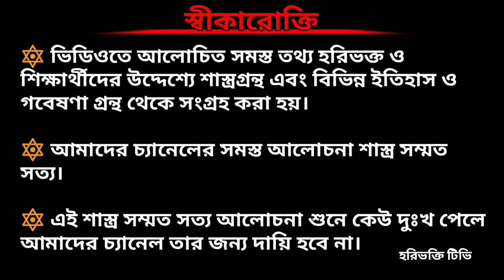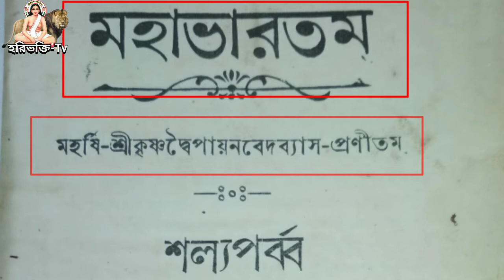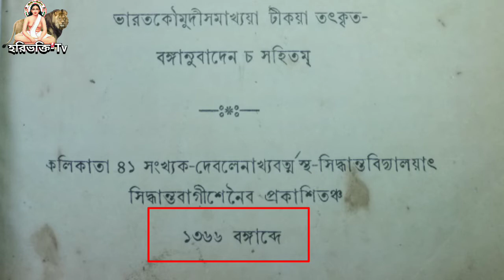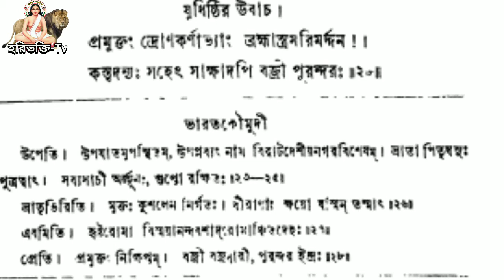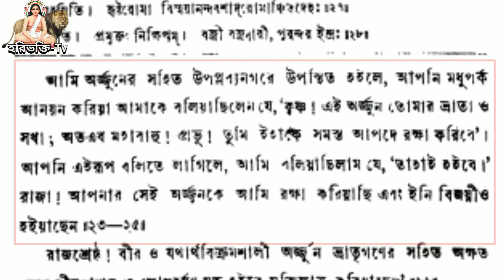শ্রীকৃষ্ণ কি কারনে অর্জুনের প্রাণ রক্ষা করেছিলেন বারবার? ।। Shri Krishna and Arjuna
শ্রীকৃষ্ণ কেন অর্জুনের প্রাণ বাঁচিয়ে ছিলেন?
মহাভারতের ভয়ঙ্কর যুদ্ধে শ্রীকৃষ্ণ কেন বারবার অর্জুনের প্রাণ বাঁচিয়ে ছিলেন এ বিষয়ে আজ আলোচনা.

শ্রীহরিচাঁদ ঠাকুরের গুরু কে?